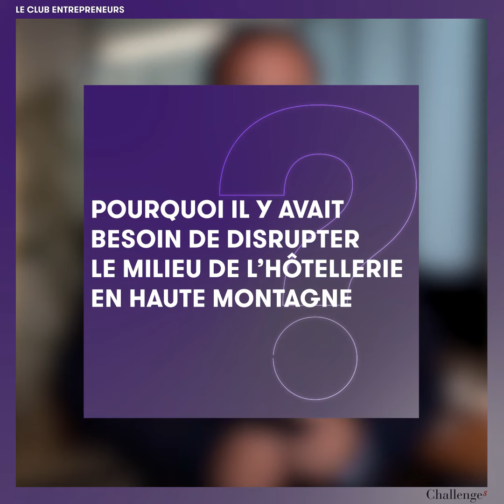2022 11 24 LES ETINCELLES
Nicolas Chatillon a confondé en 2018 ce groupe d’hébergement premium et abordable, où le client est roi. Renforcé par une levée de fonds de 400 millions d’euros, il vise 30 établissements d’ici à 2026. Il est l’invité du Club entrepreneurs Challenges - Grant Thornton.